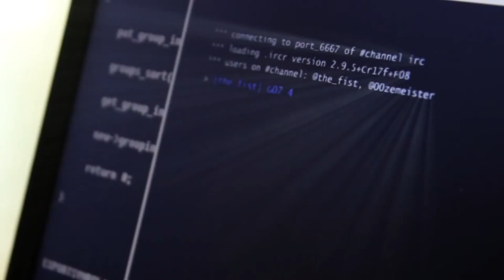SCREENALYSIS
We have made a 15 minute analysis of each fart in The Lighthouse.

That's what we do on SCREENALYSIS.